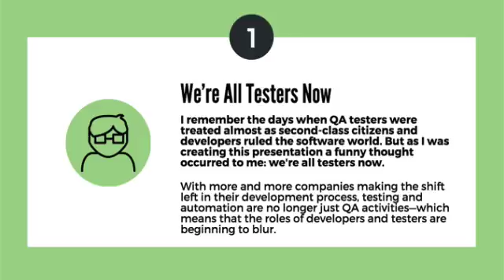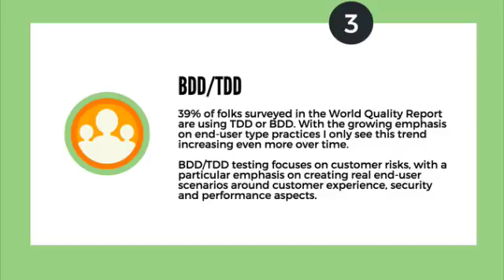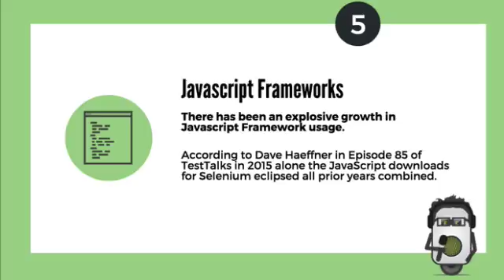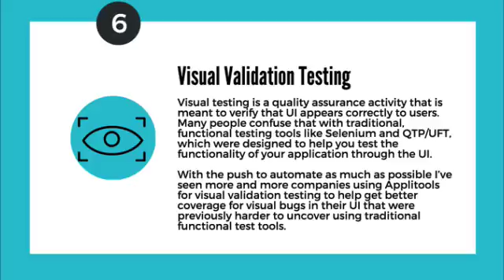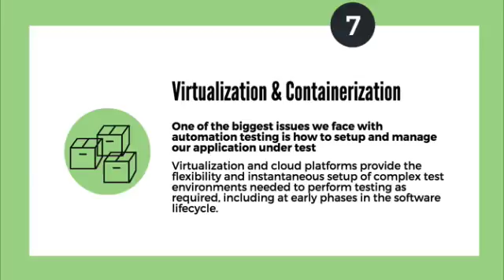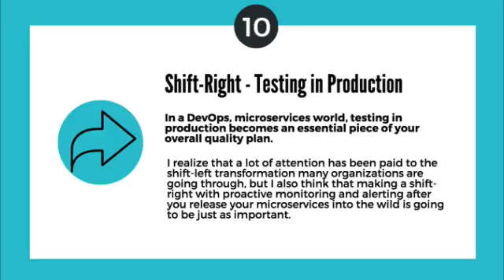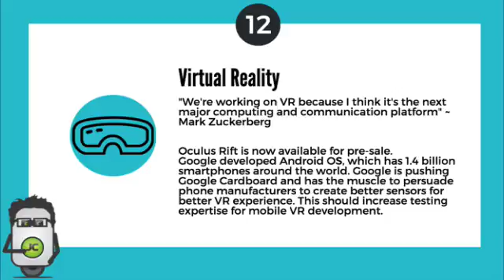12 Top Trends for Test Automation in 2016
Here are my top 12 trends for test automation in 2016